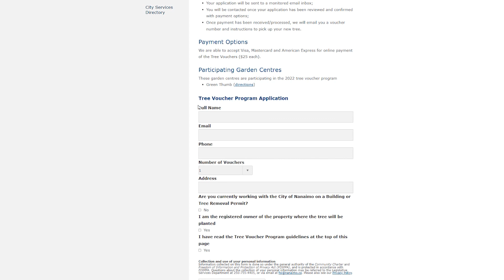An Earth Day message from Mayor Leonard Krog 2022 (CITY of NANAIMO)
Mayor Krog shares an Earth Day message and talks trees with us. As a part of a national relay challenge, the City of Nanaimo is committing to plant 50 trees this year (and many, many more). Trees offer shade, cleaner air, and are great for wildlife. Nanaimo residents can plant a shade tree in their yard by purchasing a $25 tree voucher (good for a tree valued at up to $90). for more information.